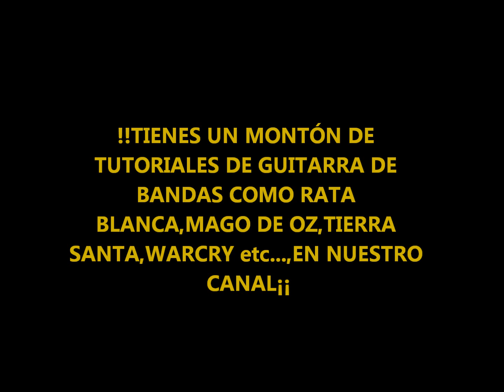ES EL ESTILO DE WALTER GIARDINO INFLUENCIA... O COPIA DE YNGWIE Y BLACKMORE? (CÚENTANOS TU OPINIÓN)¡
En "ES EL ESTILO DE WALTER GIARDINO INFLUENCIA...O COPIA DE YNGWIE Y BLACKMORE" analizamos en guitarra eléctrica el estilo del guitarrista de RATA BLANCA,con una técnica y velocidad increibles y creador de canciones como "PRELUDIO OBSESIVO","LA LEYENDA DEL HADA Y EL MAGO","JER AMANTE o "ELLA"!!Comparamos su estilo neoclásico con influencias de DEEP PURPLE/RAINBOW al de pioneros como RITCHIE BLACKMORE o YNGWIE MALMSTEEN,con solos y melodías que combinan la música clásica y barroca con el rock y el heavy metal!!Sonidos de arpegios tocados con barridos,escalas menor armónica y frigia dominante,obstinato etc..,en este video tutorial,"ES EL ESTILO DE WALTER GIARDINO INFLUENCIA...O COPIA DE YNGWIE MALMSTEEN o RITCHIE BLACKMORE",analizamos el estilo de este guitarrista,de técnica supersónica,y creador junto a RATA BLANCA de una de las mejores discrografías del rock¡¡ On "IS GIARDINNO STYLE INFLUENCED OR COPIED FROM BLACKMORE AND YNGWIE", we analyze on electric guitar his style,full of fast necoclassical licks,diminished arpeggios and sweep arpeggio,but with great melodies as well¡¡